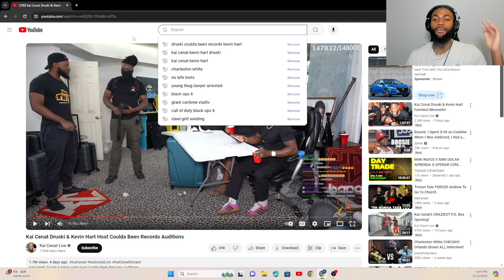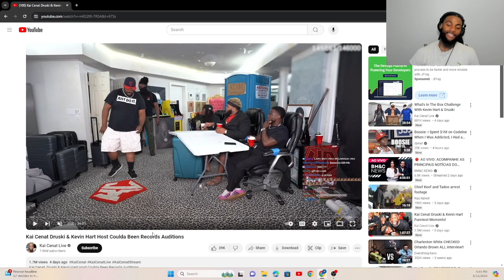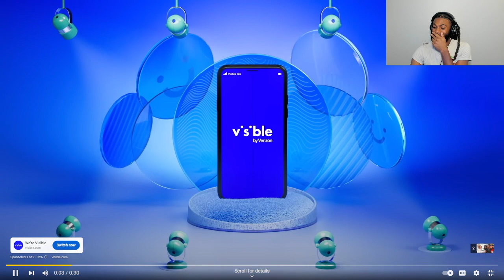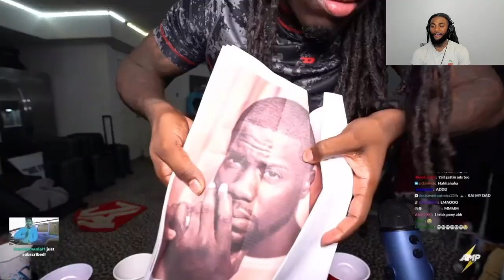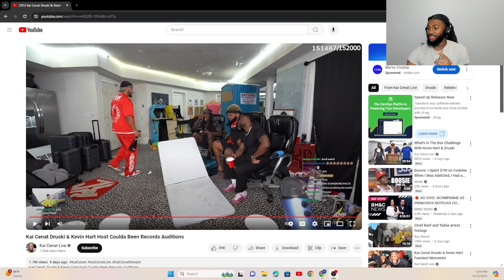DRUSKI ATTACKS HIS ARTIST LIVE!!!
Is Druski the next Suge Knight???

ALL THE SUPPORT IS WELL APPRECIATED!!!